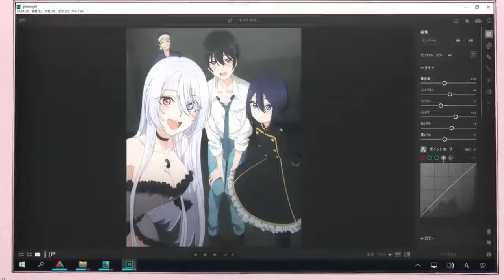My Dress-Up Darling: Season 2 - Official Announcement Trailer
"My Dress-Up Darling" Sequel has been announced!!

My Dress-Up Darling season 2 teaser trailer eng sub,
My Dress-Up Darling anime sequel announcement trailer eng sub,
My Dress-Up Darling anime sequel,
My Dress-Up Darling anime sequel anime announced,

Sono Bisque Doll wa Koi wo Suru season 2,
Sono Bisque Doll wa Koi wo Suru season 2 release date,
Sono Bisque Doll wa Koi wo Suru season 2 official trailer eng sub,
Sono Bisque Doll wa Koi wo Suru season 2 anime trailer eng sub,
Sono Bisque Doll wa Koi wo Suru season 2 anime episode 1 eng sub,
Sono Bisque Doll wa Koi wo Suru season 2 pv,
Sono Bisque Doll wa Koi wo Suru season 2 anime trailer,
Sono Bisque Doll wa Koi wo Suru season 2 trailer pv,
Sono Bisque Doll wa Koi wo Suru anime sequel trailer,